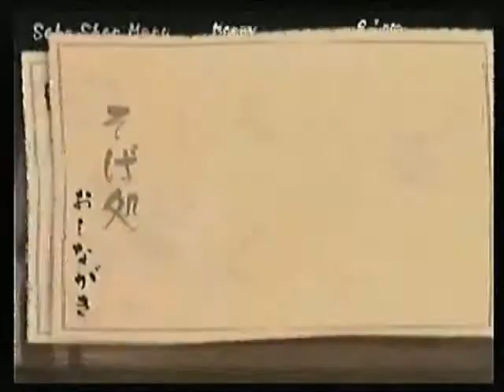DemiDon Plays! Muramasa The Demon Blade ACT 3 - Momohime -"SING A SLAYING SONG TONIGHT!"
On this episode, we are now heading our way to Izu, to save Momohime, though of course, that's not Jinkuro's main interest. We must acquire the Kuromitsu Blade!

Also a nice, musical number from me. I love this game's soundtrack!